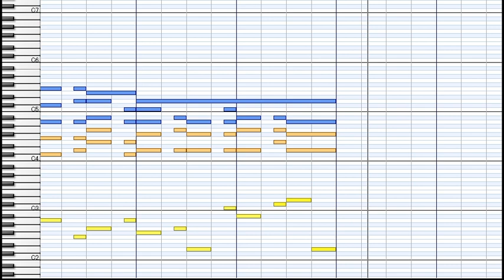J.S.Bach : Jesu, meine Freude BWV1105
Orgelchoräle der Neumeister-Sammlung